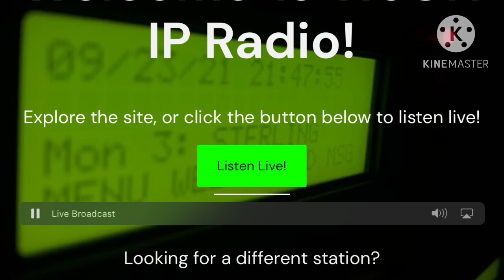ALL EAS: (part 2)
All alerts in March!